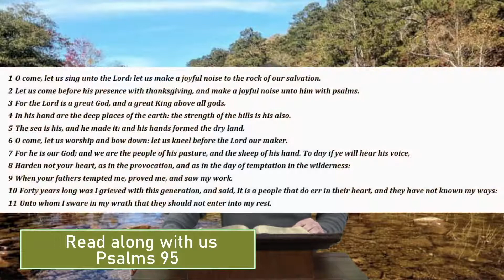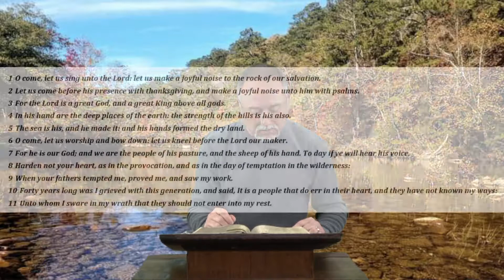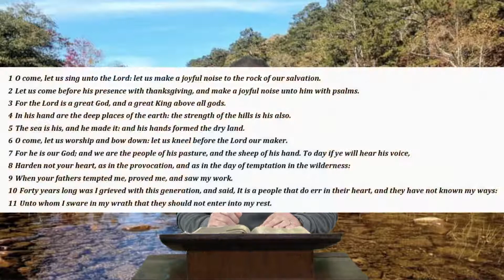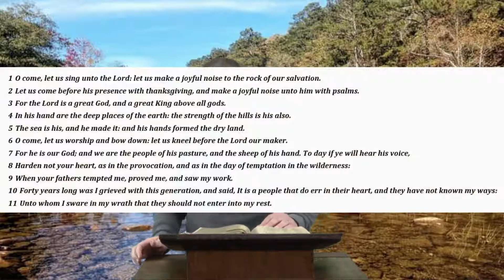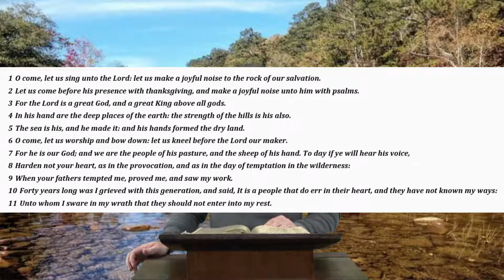The Lord Will Reveal | What The World Needs Is Jesus | Week # 90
God is calling the world into repentance. America is heading in the wrong direction. We need to repent and come back to God. Jesus told Peter, "Upon this rock I stand and the gates of hell shall not prevail." Jesus is the only way we can be saved and the only way we can be born again. Let whosoever call upon the name of Jesus and they shall be saved. Just call upon Jesus.

Preaching: Kenneth Crane
Featured Singer(s) Intro: Karen Crane - Jesus On The Main Line
Read Along KJV: Psalms 95:1